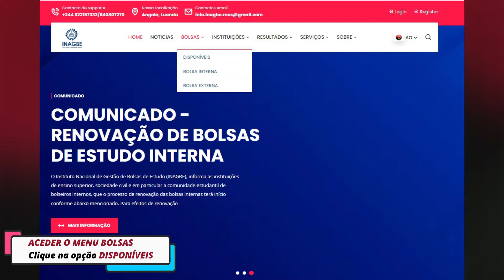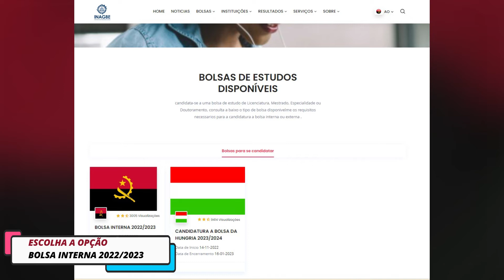INAGBE -GUIA DE CANDIDATURA AO PROGRAMA DE BOLSAS DE ESTUDO INTERNAS ANO LECTIVO 2022-2023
Neste vídeo mostramos o passo a passo para se candidatar a uma vaga de Bolsas Internas 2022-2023.
Processocandidatura2022 Inscrições abertas!!!

PRAZO: 24 de Novembro a 30 de Dezembro

Para mais informações acesse as nossas plataformas digitais

Gostou do vídeo? Deixa o seu comentário.